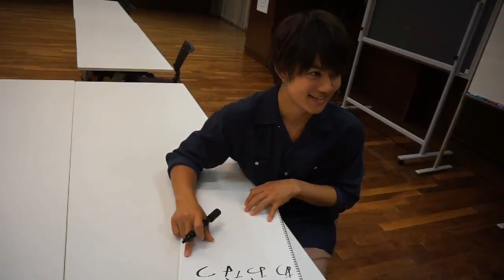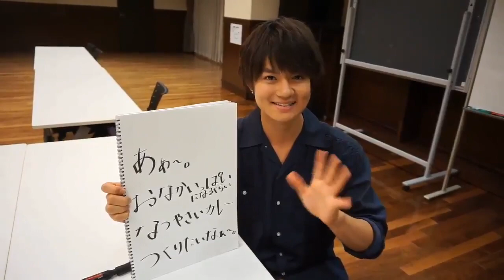How to Write "Ao-Natsu" with Sano Hayato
The Movie "青夏 Ao-Natsu 「きみに恋した30日」" will release on 2018.8.1

Cast:
Wakana Aoi - Rio
Hayato Sano (M!LK) - Ginzo
Seika Furuhata - Marika
Takumi Kizu - Sukezane
Rinka Kumada - Aya
Atomu Mizuishi - Namio
Shiori Akita - Satsuki
Reo Shimura (SUPER★DRAGON)  - Takaya

KEEP SUPPORT HAYATO! :)